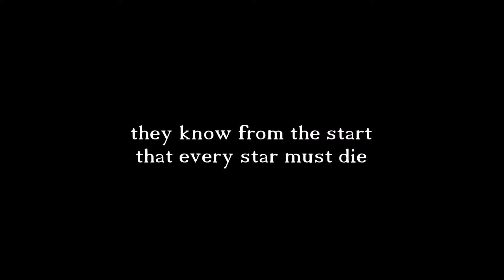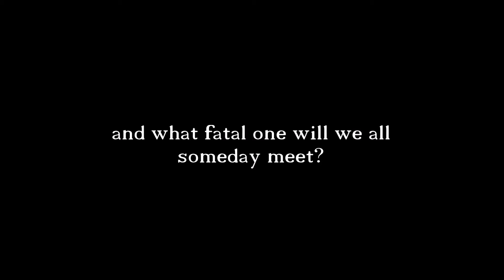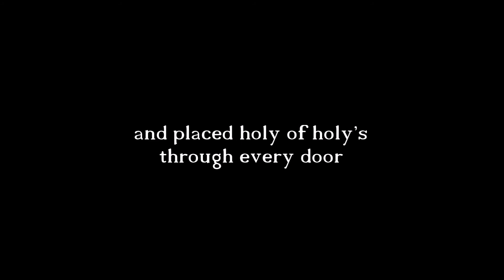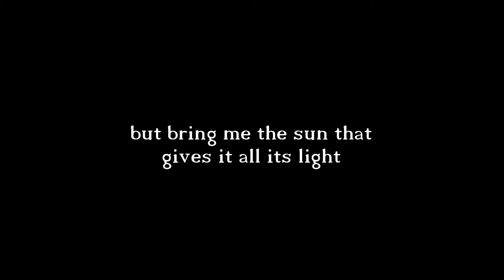Sing Of The Moon - The Collection [Lyrics]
Song: Sing Of The Moon
Artist: The Collection
Album: Listen To The River